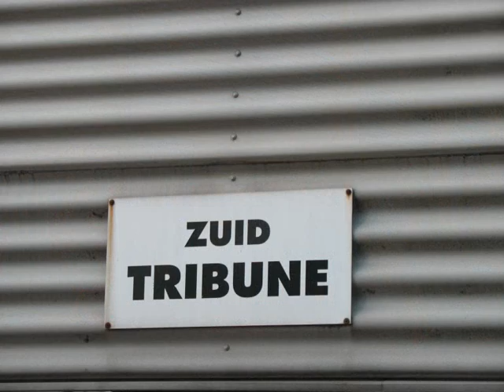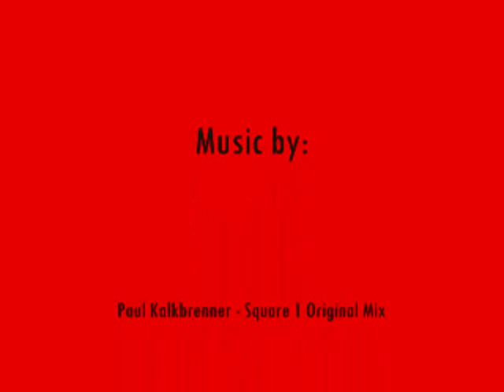Excelsior-BV Veendam 21-08-2009